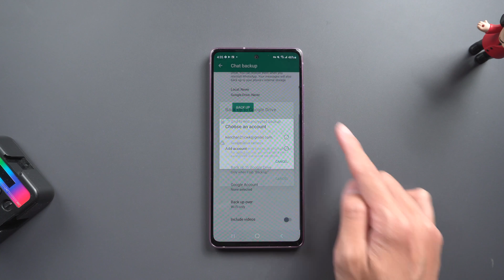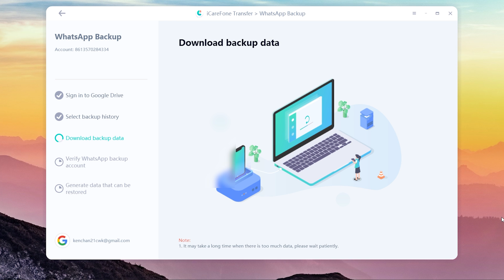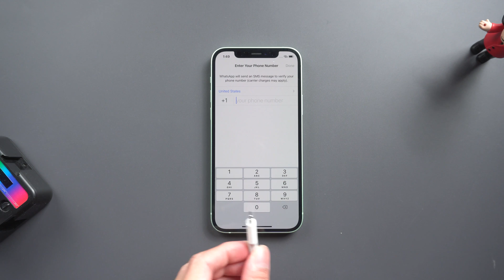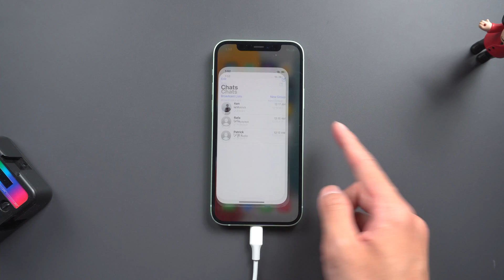How to Restore WhatsApp Chats from Google Drive to iPhone Directly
WhatsApp, one of the most active social app users in the world. Do you know how to restore your WhatsApp backup to new iPhone on google drive?

Timestamp
00:00 Intro & Preview
00:29 Do the backup on WhatsApp Settings
00:56 Download WhatsApp Backup on iCareFone Transfer
01:40 Verify WhatsApp Backup
02:23 Restore to iOS